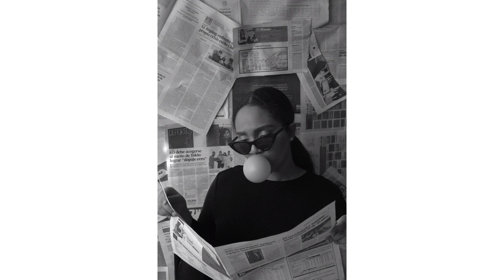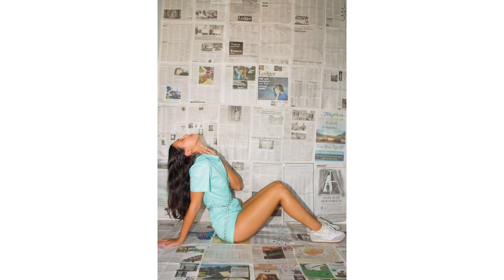Girls pose ideas| AESTHETIC | Stylish Pose For Girls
pose with newspaper background
aesthetic pose ideas
ig pose ideas for girls
best pose for girls
attitude pose for girls
photography pose ideas for girls
photoshoot ideas for girls
dslr camera pose ideas